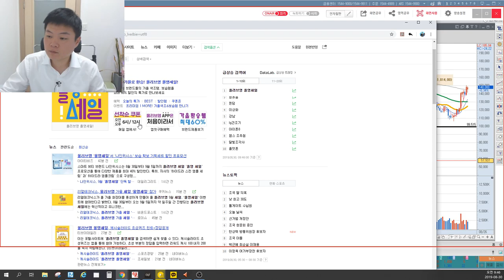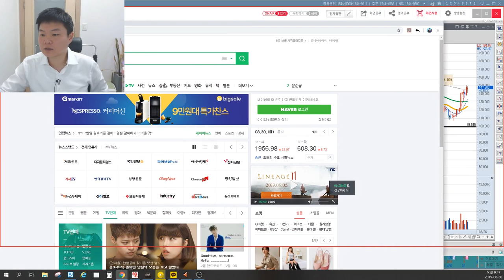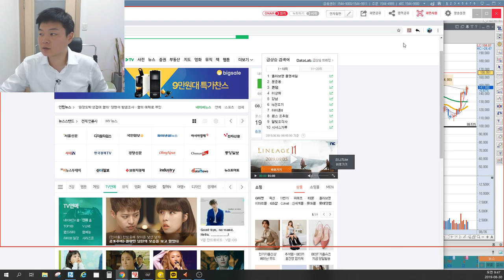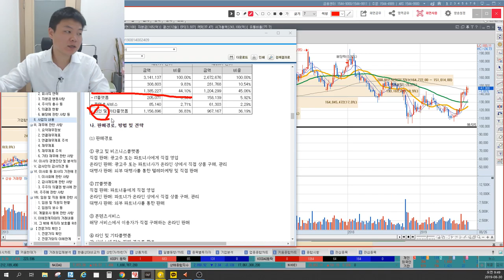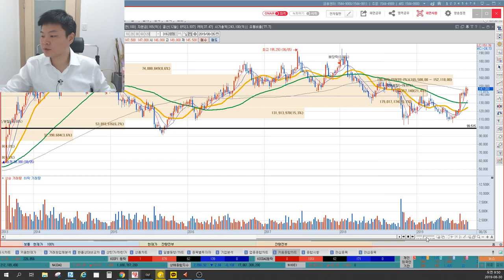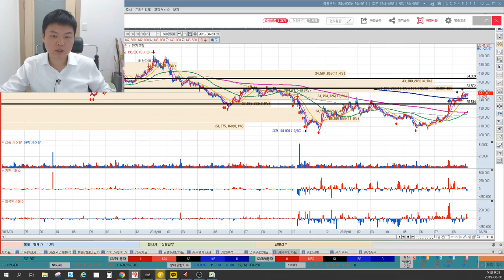NAVER 검색어로 돈번다? 카카오와 네이버 매출의 차이는 이것에서 차이난다. 라인 일본 때문에 망한다? 이상로의 차트분석 & 주식공부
1. NAVER 검색어로 돈번다?
2. 카카오와 네이버의 매출차이는 여기서부터..
3. 라인 일본 때문에 망한다?